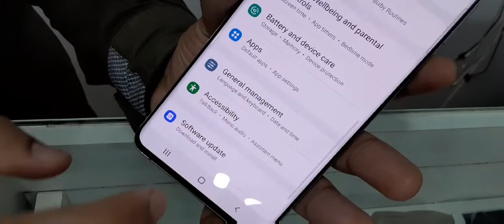Used Mobile Phone in UAE🇦🇪 Samsung S20+ 5G in Exelent Condition best price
Finel Price
Samsung S20+ 5G  128GB Rom 12GB Ram best price =1250AED

Cash on Delevery